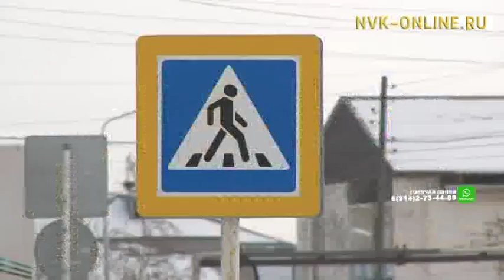За выходные в Якутии произошла серия крупных ДТП со смертельным исходом